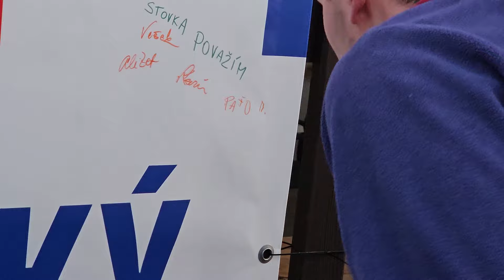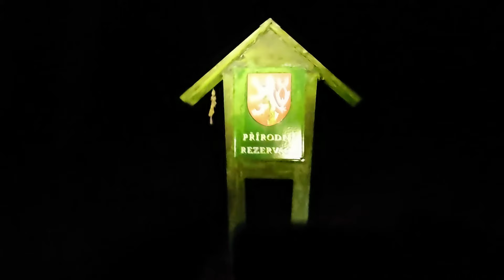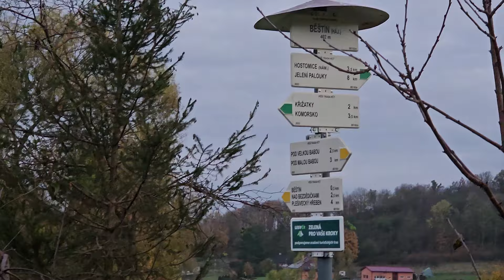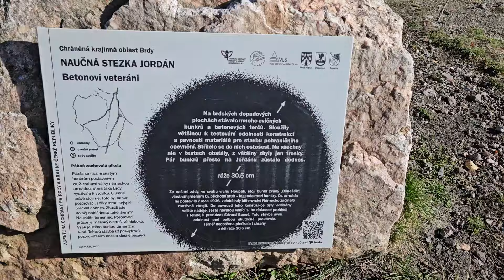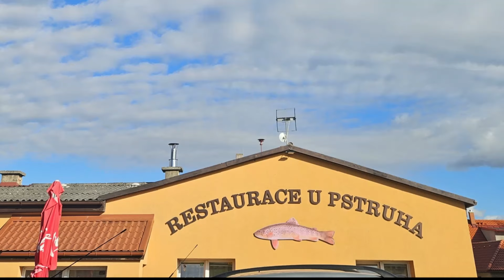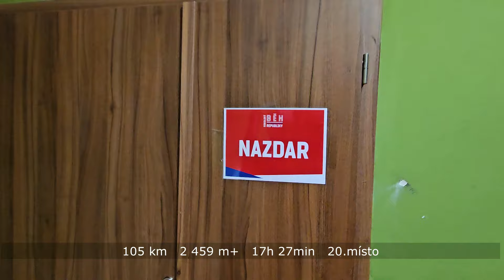Mníšecký ultra 28.10.2024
Na tento prodloužený sváteční víkend 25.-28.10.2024 se zapsaly dva závody v seriálu ČSUT a Mníšecký ultra v Brdech byl druhým z nich. Jestli se nám podařilo i tento ultramaraton na 105 kilometrů dokončit po jednodenním odpočinku, bylo otázkou. Každopádně za absolvování obou je slíbený pohár - a to by mohla být motivace :-).